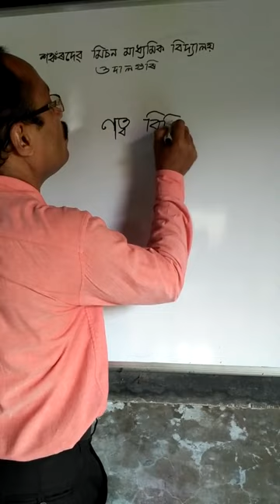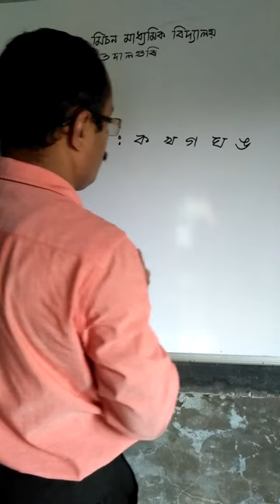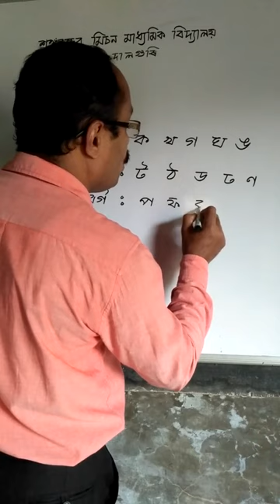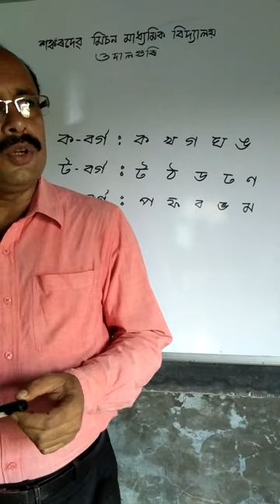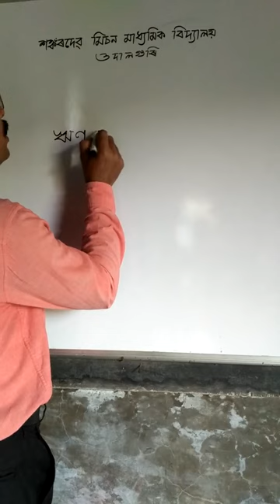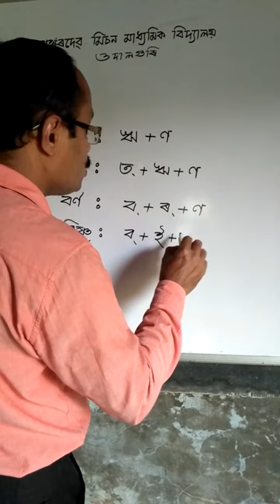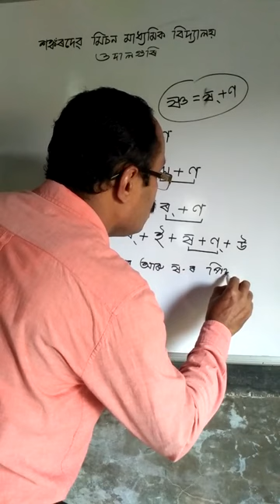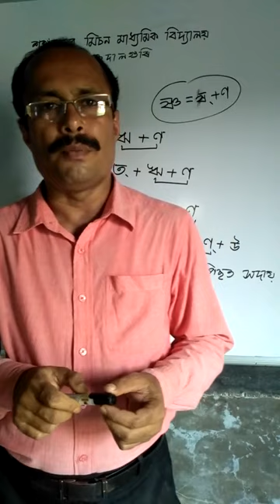দশম মানৰ অসমীয়া ব্যাকৰণ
ণত্ব বিধি : প্ৰথম খণ্ড